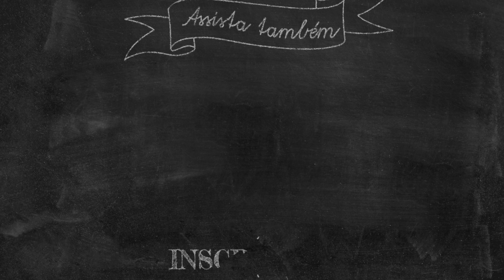LIMPEZA PRÁTICA DO BANHEIRO COM MOP À VAPOR | OSF®️ - Rafa Oliveira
SORTEIO MOP À VAPOR ELECTROLUX
*Revelação do Sorteio dia 20/10/2019 no Instagram @organizesemfrescuras e na Comunidade Youtube

Recadinho:

:: Receba as notificações de vídeos novos, siga algumas dicas abaixo:

1-Vá até o canal em que deseja gerenciar as notificações.
2-Se você não estiver inscrito, clique no botão "Inscrever-se".
3- Clique no ícone de sino.
4- Selecione Todas as notificações na caixa de diálogo exibida.
5- Clique em Salvar.